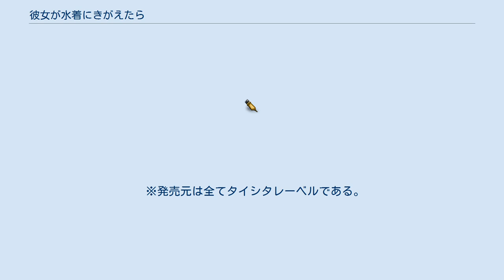彼女が水着にきがえたら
ホイチョイ・プロダクションズ
『彼女が水着にきがえたら』（かのじょがみずぎにきがえたら）は、1989年に公開された原田知世主演の日本映画。
 『私をスキーに連れてって』『波の数だけ抱きしめて』と共に、バブル時代に公開されたホイチョイプロダクションズ原作の『ホイチョイ3部作』の第2作。
 ウィンタースポーツをテーマにした前作とは代わってマリンスポーツをテーマにし、湘南エリアと東京湾内を中心にロケが行われた。
バブル景気絶頂期の作品らしく、広告代理店の電通が中心になって行った、プロダクトプレイスメントを目的とした企業タイアップが非常に多いのが特徴である。
 アパレルメーカーに勤める田中真理子は、同僚の石井恭世からクルーザーパーティに誘われる。
二人は相模湾でパーティー仲間とダイビング中、彼らとはぐれてしまう。
もとのポイントを求めて彷徨ううちに、偶然海底深くに沈む飛行機ダグラス DC-3の残骸を見つける。
二人があわや遭難というとき、偶然通りかかったヨット船「ツバメ号」の大塚と吉岡文男に救助される。
 ツバメ号のクルーが溜まり場とする「クラブ・ヒッチ」に招かれた真理子と恭世は、壁に飾られた飛行機の写真に目を奪われる。
その飛行機こそ、恭世と真理子が海底で見つけたDC-3であった。
事の真相を察知したツバメ号のクルーは恭世と真理子を問い詰め、飛行機の場所を問いただす。
このDC-3にはツバメ号のクルーが長年追い求めてきた、ある物が積まれていた...。
 ※発売元は全てタイシタレーベルである。